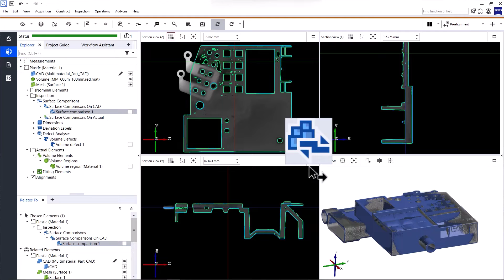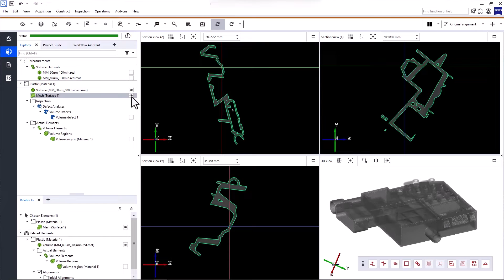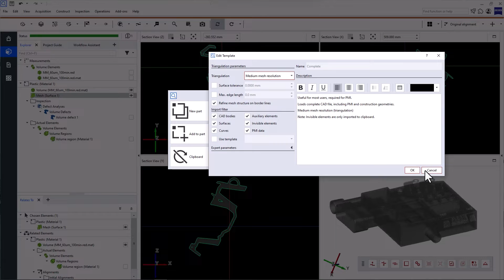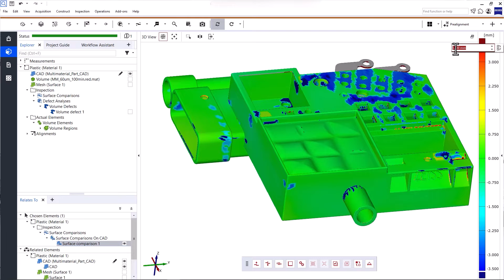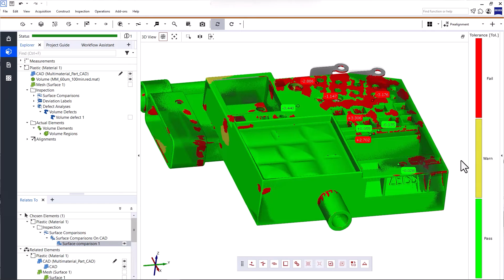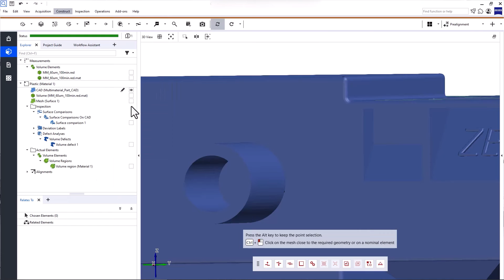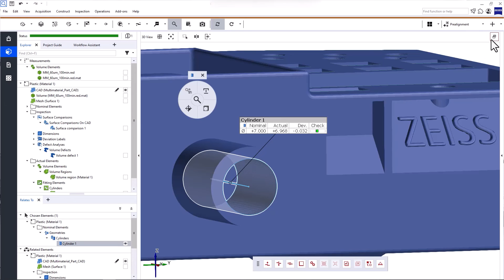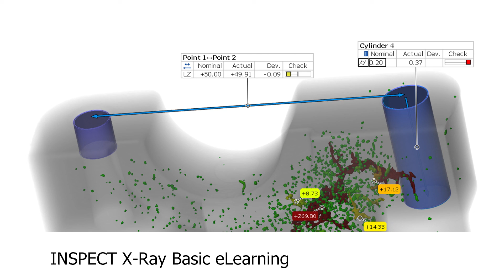How to Perform Inspections with CAD & Mesh in ZEISS INSPECT X-Ray (6/7)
Want to know how well your part corresponds to the CAD? In this video you learn how import CAD data and align your volume data to the CAD. Find out how to visualize deviations over all measured points using a color plot and use deviation labels to obtain discrete deviation values. Use the CAD data as the basis for your inspections, constructing and inspecting elements directly on your CAD.

If your part shows volume defects and still needs to be machined, use the check Volume Defects to CAD to check the part’s viability.

ZEISS INSPECT X-Ray offers easy-to-use inspection tools allowing you to visualize deviations to CAD in a few minutes. The Project Guide and main toolbar in the software guide you through your inspection steps.

If you want to know more about reporting, check out the last video in this series!

Request a trial license in the ZEISS Quality Suite.

And if you need more information, just follow the link to our

If you’re looking for a more comprehensive training, check out the INSPECT X-Ray Basic eLearning

Join our ZEISS INSPECT X-Ray community and take your metrology skills to the next level!

Note: This video is based on ZEISS INSPECT X-Ray SW 2023. The workflows described may differ in other software versions.

Content:
00:00:00 Welcome
00:00:03 Goal
00:00:24 Download software trial
00:00:35 Prerequisites
00:01:50 Import Templates
00:03:08 Import Options
00:03:27 Create initial alignment
00:04:30 Check overall conformity to CAD
00:06:01 Add & display tolerances
00:06:26 Inspect geometric features
00:08:56 Check distance of volume defects to CAD
00:10:11 What's next?